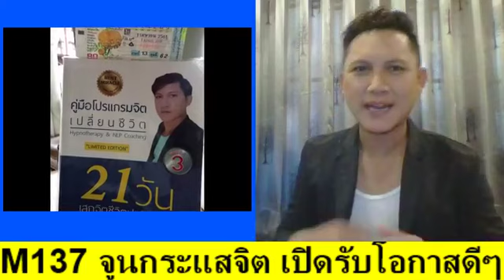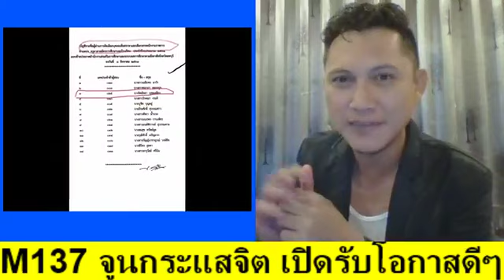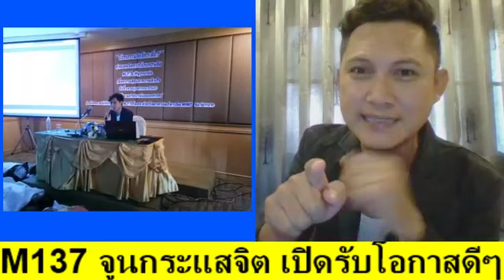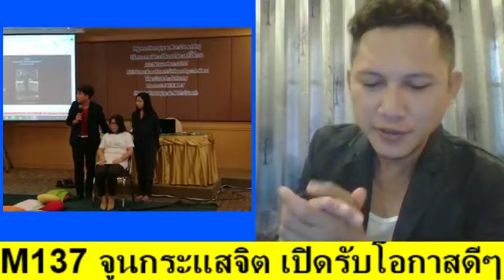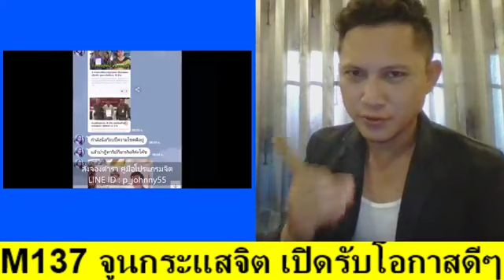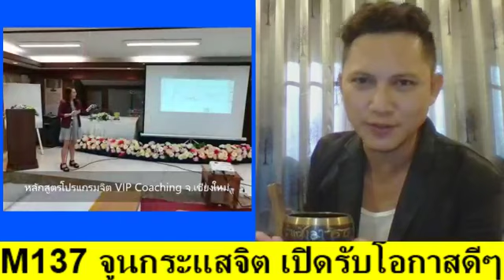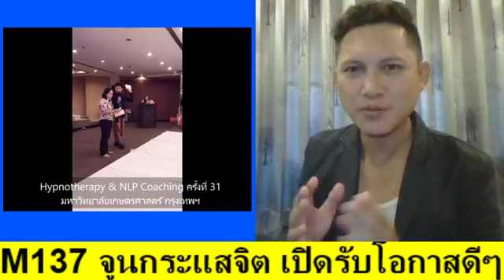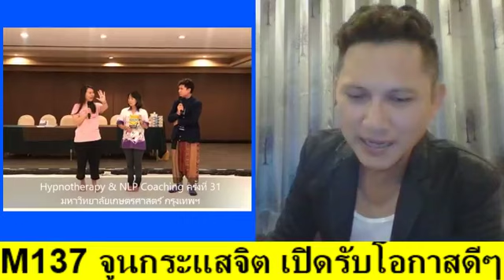M137 จูนกระแสจิต เปิดรับโอกาสดีๆ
1)Clipเสียง NLP โปรแกรมจิต เปลี่ยนชีวิต
2)คลื่นเสียงอธิษฐานจิตชีวิตปาฏิหาริย์
3)คลื่นเสียงเปลี่ยนชีวิต ใน 3 นาที
4)NLP Self Talk ประโยคโปรแกรมจิตสร้างปาฏิหาริย์ชีวิต
5)99 คลิปเสียง1นาที สะกดจิตชีวิตปาฏิหาริย์ (โครงการทำดีเพื่อพ่อหลวง)
6)NLP การโปรแกรมจิต ชีวิตปาฏิหาริย์ ใน 21 วัน
7)คลิป NLP & Hypnosis ใหม่ประจำสัปดาห์
8)จูนกระแสจิต เปิดปาฏิหาริย์บันดาลสุข สมบัติทิพย์
9)การสะกดจิตย้อนอดีตบำบัดเพื่อการพัฒนาศักยภาพระดับจิตมนุษย์
10)เทคนิคการเขียนสิ่งที่ต้องการลงในกระดาษ (เป้าหมายชีวิต)
11)NLP เทคนิคการฝึกพลังจินตภาพ
12)EFT เทคนิคเปลี่ยนความรู้สึกลบเป็นรู้สึกบวกฉับพลัน
13)วิธีสื่อกับจิต ลิขิตชีวิตให้มหัศจรรย์
14)โปรแกรมจิต Money Flows to You
15)โปรแกรมจิตเป็น ชะตาชีวิตรุ่ง
16)โปรแกรมจิต เปลี่ยนชีวิต 1
17)โปรแกรมจิต เปลี่ยนชีวิต 2
18)การโปรแกรมจิตและการสั่งจิตใต้สำนึกด้วยเทคนิคพิเศษ
19)แชร์ประสบการณ์NLPชีวิตปาฏิหาริย์
20)พระมหาจักรพรรดิ บทภาวนาฝึกพลังจิต
21)กำเนิดโลก จักรวาล จากพระไตรปิฎกและพระพุทธศาสนา
22)ฝึกวิปัสสนากรรมฐานตามแนวหลวงพ่อฤาษีลิงดำ วัดท่าซุง
23)กรณียเมตตปริตร หรือ กรณียเมตตสูตร
24)แนะนำหนังสือThe Meta Secret
25)Cover เพลงสร้างแรงบันดาลใจ by Coach Johnny